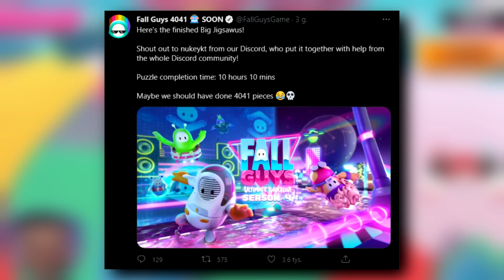*SEASON 4* SKINS are INSANE!! - Fall Guys WTF Moments #74 (Season 3)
Timestamps:
(00:00) - Intro
(00:14) - Moments
(09:40) - Outro